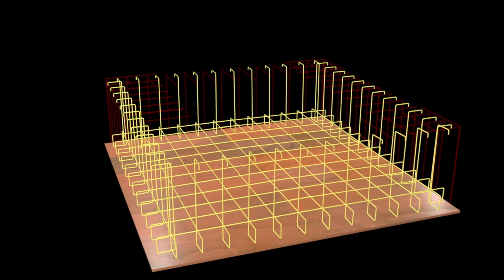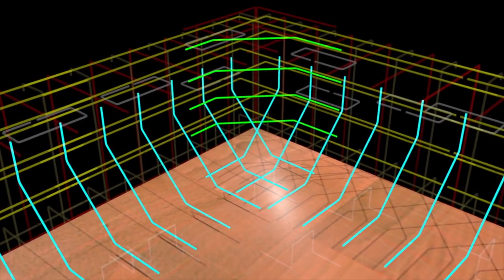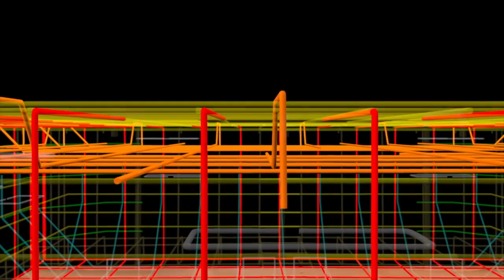Water Tank Reinforcement Animation | Bar Bending - हिंदी - created @ Qathaa.com [read description]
This training series for bar bending and other construction trades was developed at Qathaa.com for Kushal Initiative by CREDAI Pune Metro

Creative Director : Prathamesh Krisang